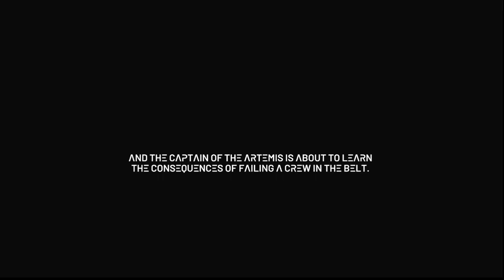The Expanse: A Telltale Series (Part 1) - Episode 1: Archer's Paradox Part 1